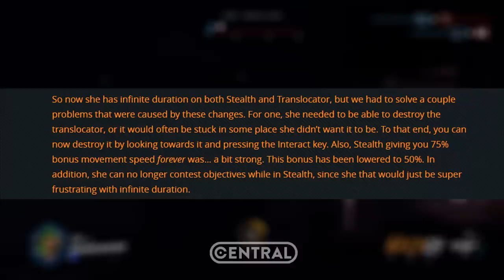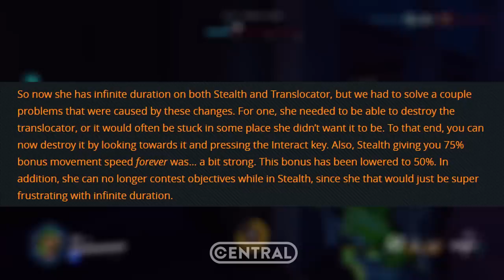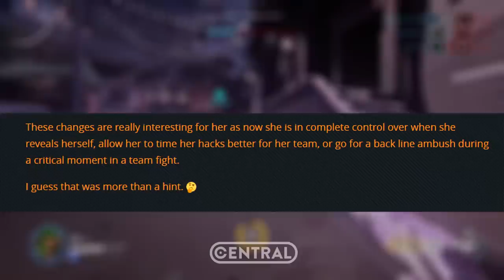SOMBRA INFINITAMENTE INVISÍVEL! - MEGA BUFF DA NOVA SOMBRA! - OVERWATCH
MEGA BUFF QUE A SOMBRA VAI RECEBER DEIXARÁ ELA COM INVISIBILIDADE INFINITA NO OVERWATCH